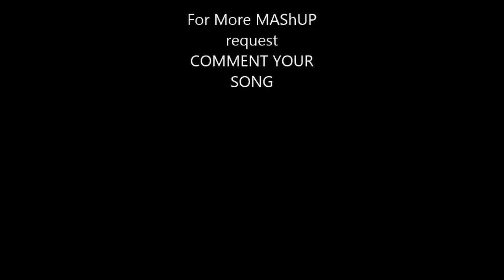R3hab Teriyaki Boys Steven Pence dzarude mix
Teriyaki boys R3hab mix
White noise
Steven Pence